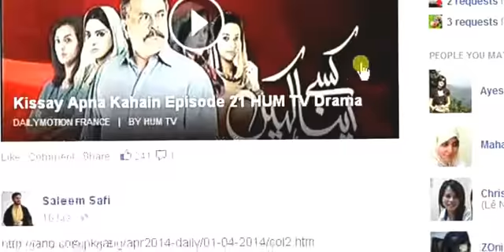Car Insurance Quotes PA ll Easy and Cheap Car Insurance Quotes PA !!